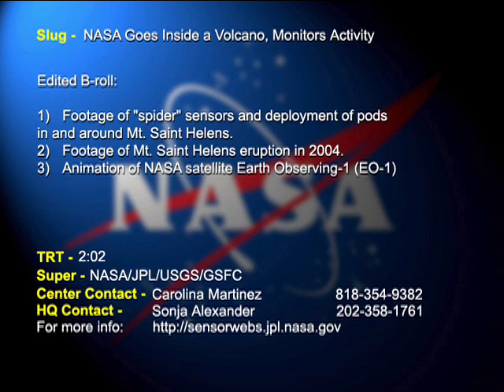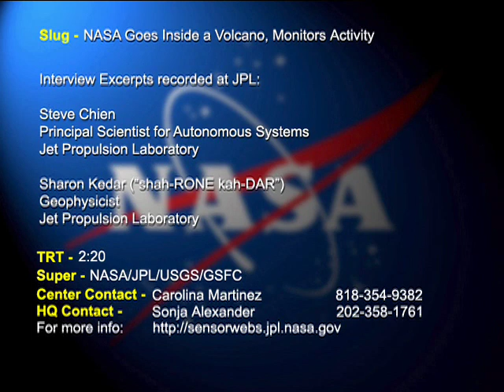NASA Goes inside a Volcano, Monitors Activity - Sensorweb Video File (AVC-2009-145)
B-roll: deployment of sensors in and around mouth of Mt.  St.  Helens volcano, July 2009.  Eruption of 2004.  Animation: NASA satellite Earth Observing-1 (E0-1).  Intvu: Steve Chien, Principal Scientist for Autonomous Systems, JPL; Sharon Kedar, Geophysicist, JPL.